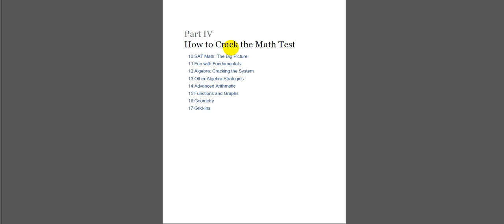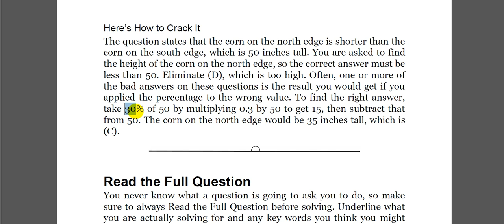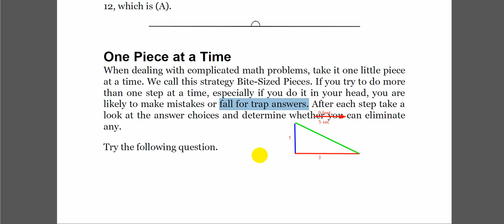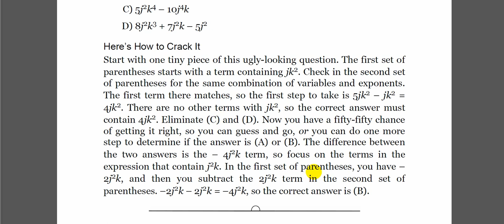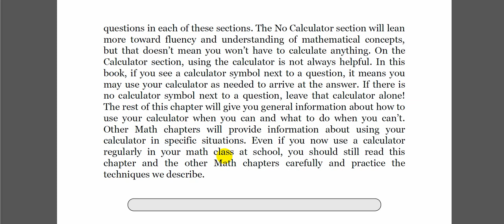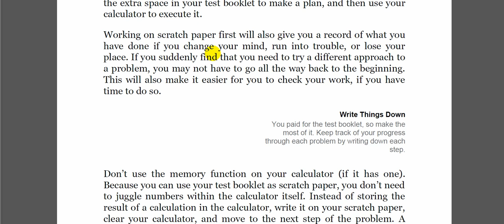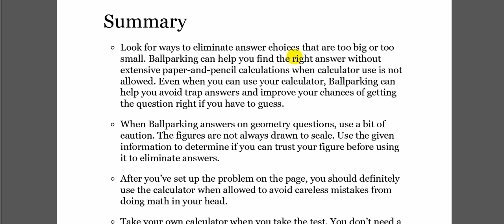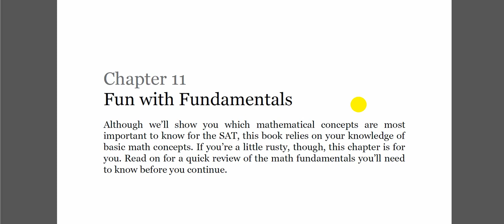(SAT Lesson 02) Math Big Picture (Cracking the SAT Premium -Arabic Base)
( Lesson 02)  The Big Math Picture concludes the following:\🎉
1-Look for ways to eliminate answer choices.
2- When Ball parking answers on geometry questions, use a bit of
caution.
3-After you’ve set up the problem on the page, you should definitely
use the calculator when allowed.
4-Take your own calculator when you take the test.
5-Even if you already use a calculator regularly, you should still
practice with it before the test.
Be careful.
6-Be careful when you key in numbers on your calculator. Check
each number on the display as you key it in.
7-A calculator can’t help you find the answer to a question you don’t understand.
8-Set up the problem or equation on paper first.
9-Don’t use the memory function on your calculator.
10-Whether you are using your calculator or paper and pencil.
11-If your calculator runs on batteries, make sure it has fresh ones at test time! Change them a week before.
12- Make sure your math skills are solid so you can tackle questions in the No Calculator section